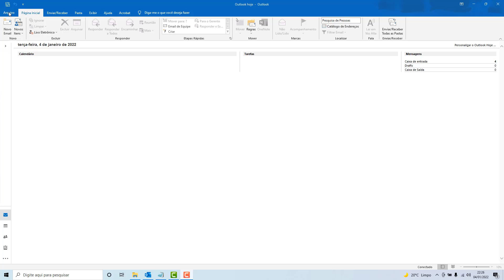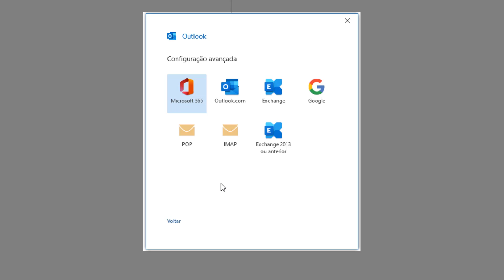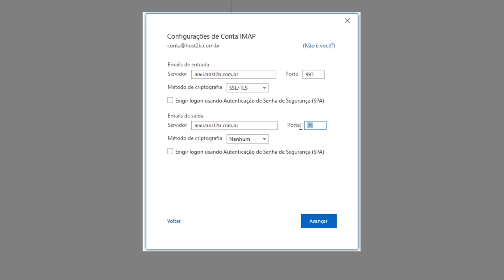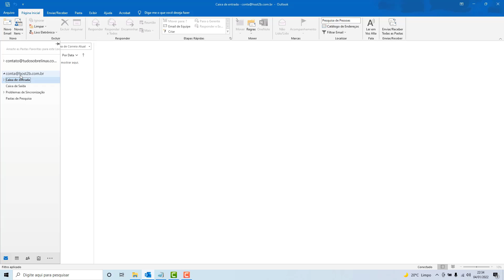Como Configurar o Email da Alphimedia no Outlook 2016 – rápido e fácil – 2022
Aprenda Como configurar uma conta de email da Alphimedia no Outlook 2016 facilmente e em poucos minutos